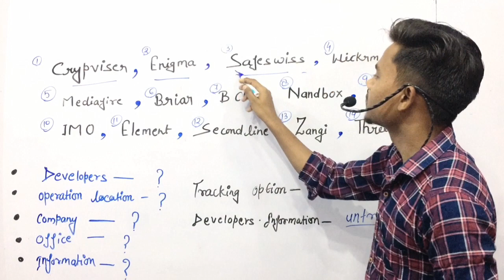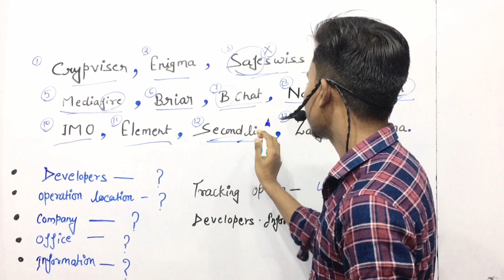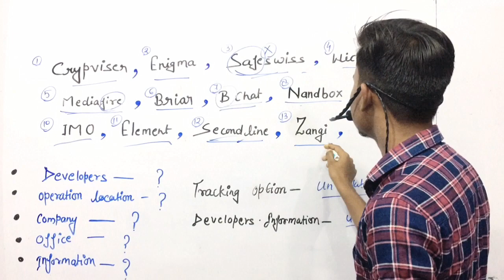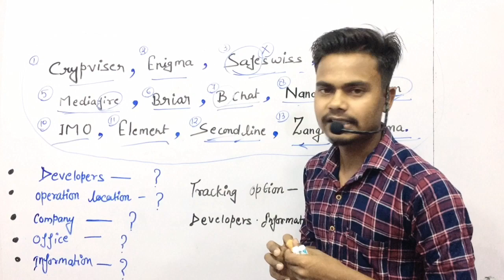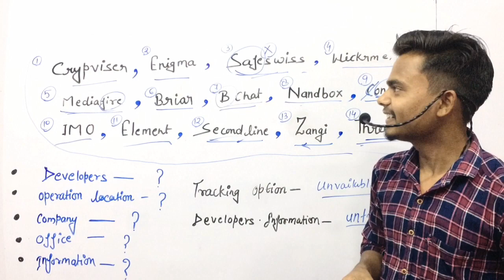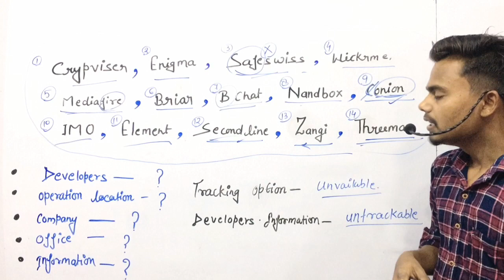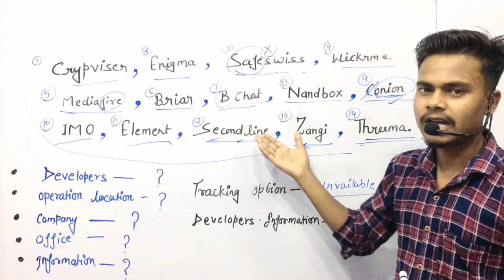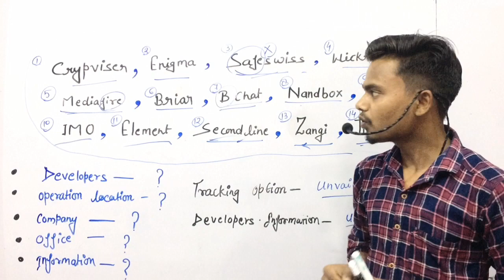14 Apps banned by Indian government | भारत सरकर ने किन apps को बैन किया By indra sir